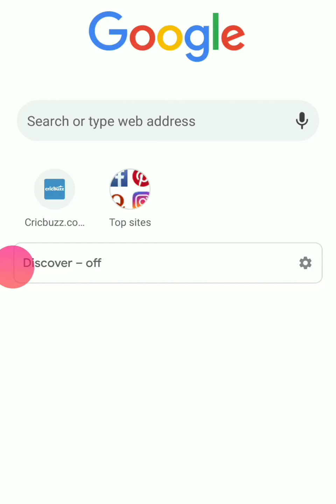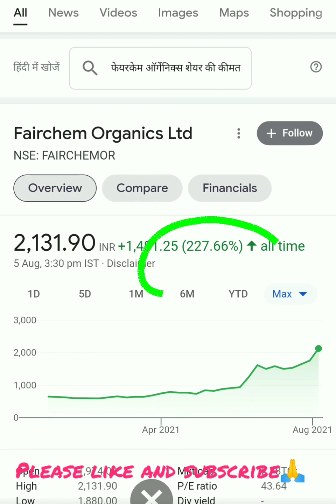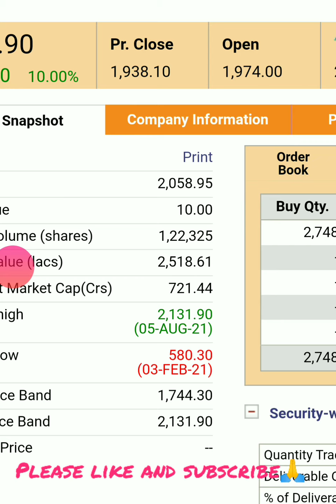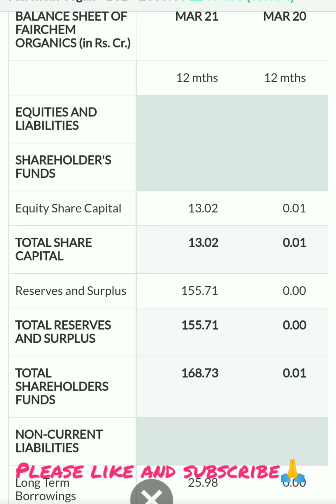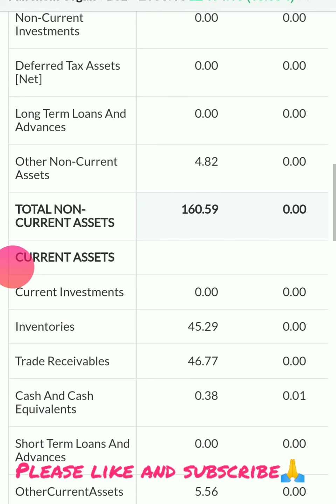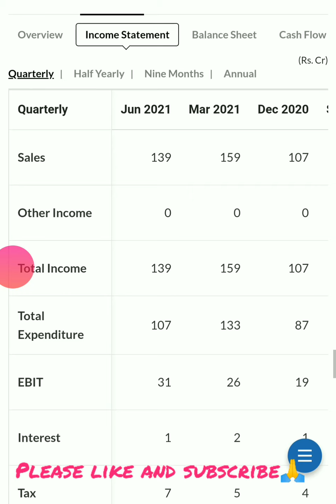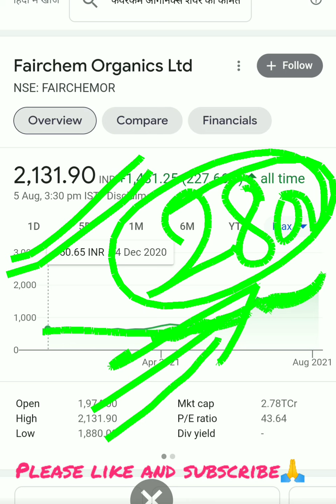Fairchem organics| Fairchem organics share latest news| Fairchem organics share analysis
Fairchem organics| Fairchem organics share latest news| Fairchem organics share analysis| Fairchem| Fairchem organics| Fairchem organics share latest news| Fairchem organics share analysis| Fairchem